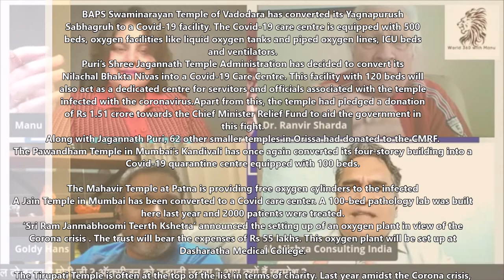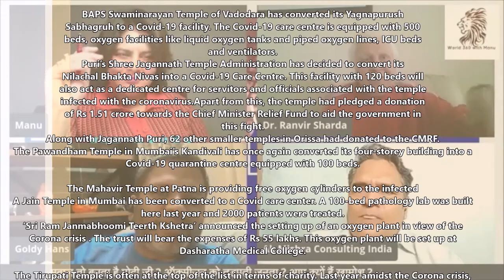INDIA EXPLAINS - CORONA CRISIS - A K Mishra WITH Manu Chaudhary IRELAND & Ranvir Sharda - CANADA